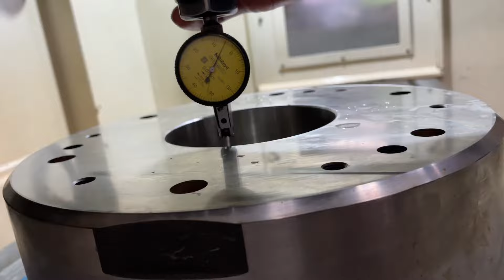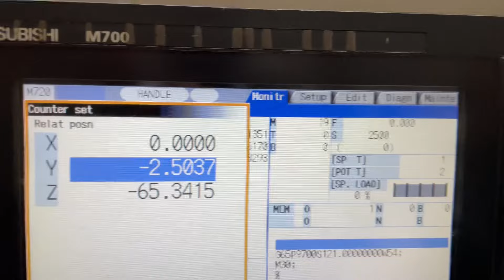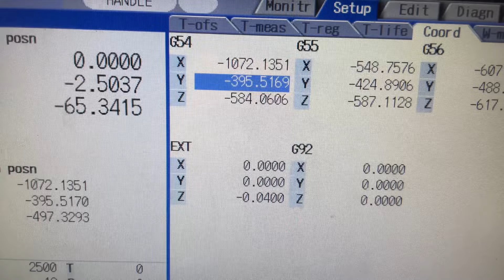ID ka Centre Kaise Nikale | Puppy Dial se ID Ka Centre kaise nikalate hai. Internal diameter centre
I’d ka centre kaise nikale
Puppy dial se id ka centre kaise nikale
Vmc machine par fixture id ka centre kaise nikale
Fixture id centre
Job id centre
Vmc machine fixture id centre
puppy dial se fixture ka centre kaise nikalate he
vmc machine par lever dial se centre kaise nikale
bore ka centre kaise nikale
fixture ke bore ka centre kaise nikale
fixture ke id ka centre kaise nikale
fixture ke bore ka offset kaise set kare
vmc machine par id  ka offset kaise nikalate he
fixture ke id ka offset kese nikale
lever dial se fixture ke id ka work offset kaise lete hai
lever dial se centre kaise nikale
puppy dial se centre kaise nikale
puppet dial se centre kaise nikale
vmc machine par fixture ka lever dial se centre kaise nikale
vmc machine par fixture ka puppet dial se centre kaise nikale
vmc machine par puppet dial se fixture ki setting kaise